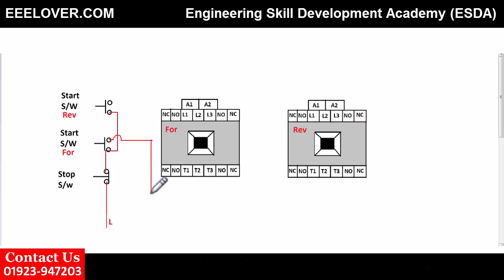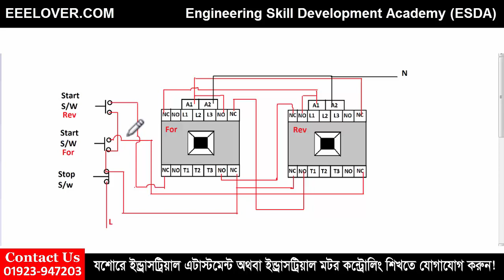How To Make a Manual Reverse Forward Stater? || Reverse Forward Tutorial Bangla By EEE Lover.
This is a bangla tutorial of reverse forward connection.This video help you to know about Reverse Forward Connection. This video also help you to know this answer:
1. How to make Reverse Forward ?
2. How to Connect a motor for reverse forward?
3. How to control a motor Forward?
4. How to control a motor Reverse?

This tutorial prepared by Engineering Skill Development Acadamy (ESDA)

It is a bangla tutorial so Bangladeshi Electrical Engineers get the right information of his won language.

Helping video

Interlock Video

Star Delta Controlling video

Star Delta Practical Connection

Star Delta Diagram video

What is Phase voltage and line voltage

3 Phase Motor Terminal Connection

DOL Stater Control from 2 Different Place

Engineering Skill Development Academy (ESDA)

Daka hoba next video ta. Sa porjonto valo takban, susto takban, sabdana takban. Goodbye.This video help you to know about the power connection of a star delta stater.